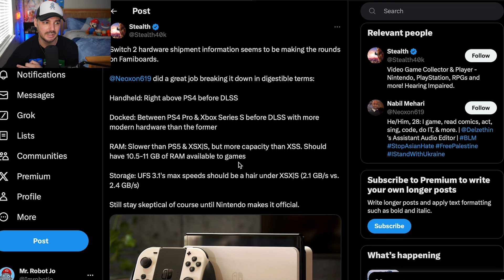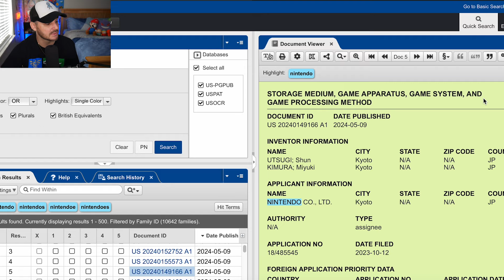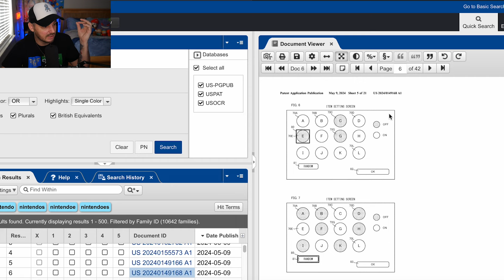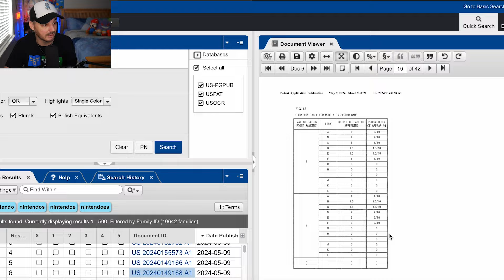A Massive Switch 2 Game Just LEAKED…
The switch 2 is the main topic in the gaming world. Now that Nintendo has acknowledged it we are wondering what games will it have. More importantly what games will it launch with. I think I might have found an answer. Maybe the Switch 2 will launch with a new Mario Kart game. Let's break down the leak I found.